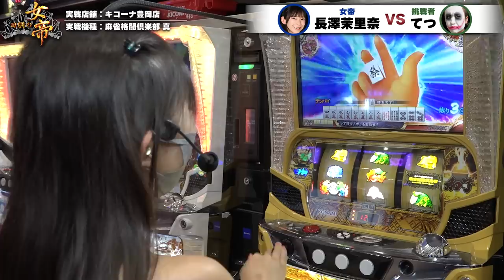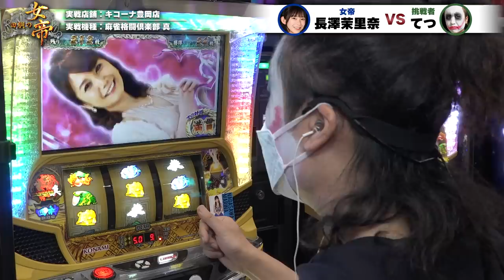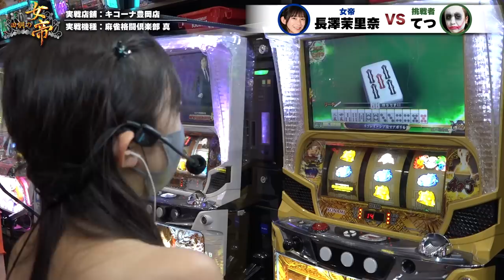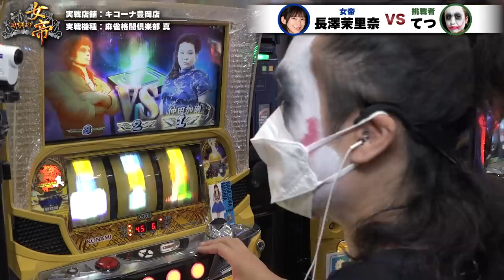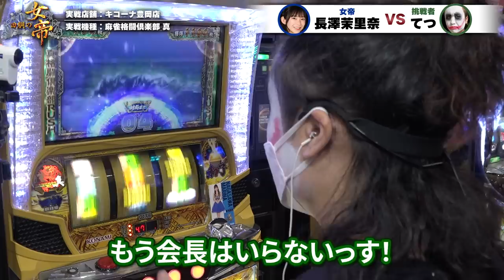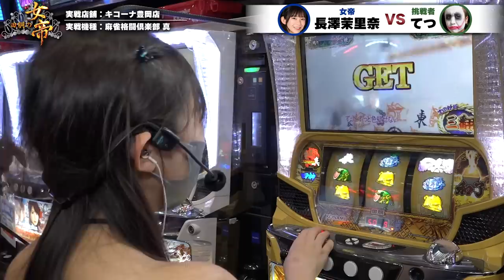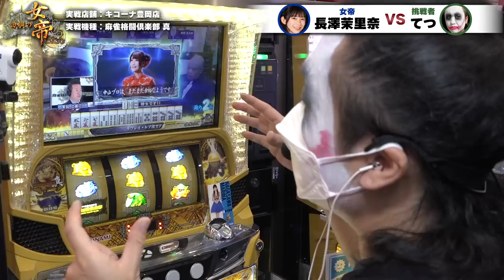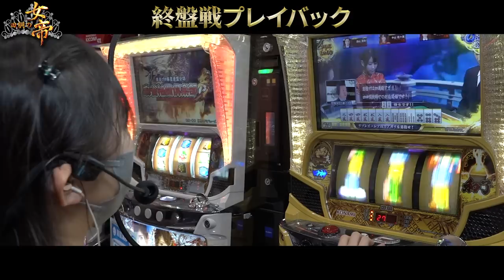回胴の女帝 第5戦（2/2）挑戦者：1game てつ （@1gametv744 )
【番組オリジナル名刺orQUOカード】応募フォーム
（※締切：2022年10月22日まで）

キコーナチャンネルリニューアル‼
美とセクシーを追求する
４人の女帝たちがおりなす、ストーリーが今始まる。

☆女帝
芸術的なセクシーを追求する究極の美貌
森咲智美 お嬢様

膨らむ妄想、すべてを魅了するフェロモン
今野杏南 お嬢様

大と少をかねそなえている魅力

人は彼女を天使という、美少女志願兵
天使もえ お嬢様

【オープニング撮影スタジオ】
studio L'heure -スタジオルール-

【今回の挑戦者】
てつ さん（1game ）

《公式》キコーナ広報アカウント

キコーナグループ広報アカウント

☆マルハンチャンネルコラボ特別編☆

関西を中心に全国展開するパチンコチェーンのキコーナグループがお送りするYouTubeチャンネルです。

～配信中番組～
☆【回胴の女帝】

☆【倖田柚希のサンキューチャレンジ！！！】

【いっりょやりまっせ！】